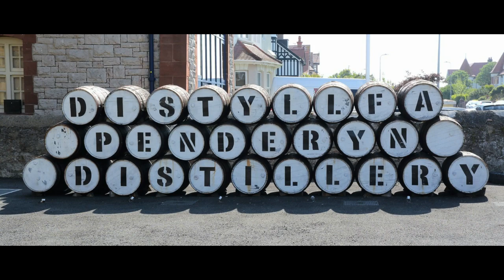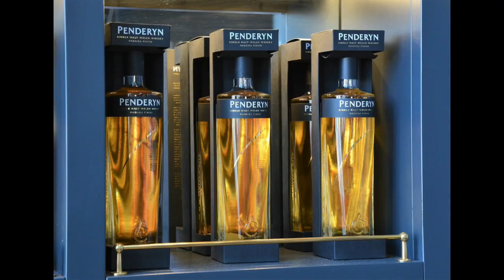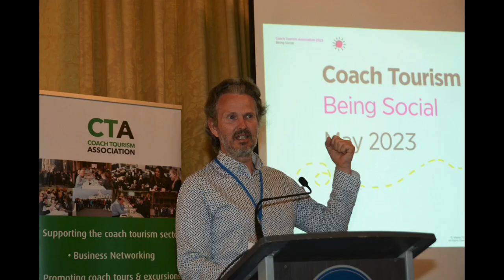Photo Gallery of CTA Spring Networking event in Lllandudno, May 2023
See our photo gallery from the CTA Spring Networking event. Many thanks to Stuart Render for photography.